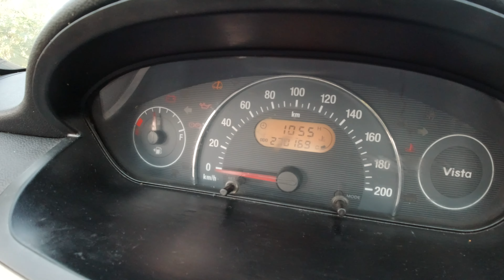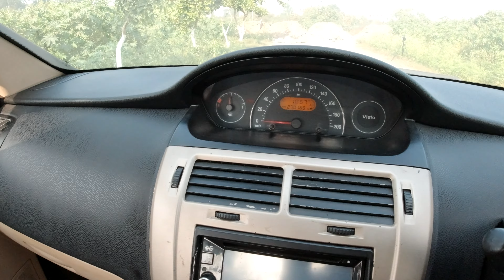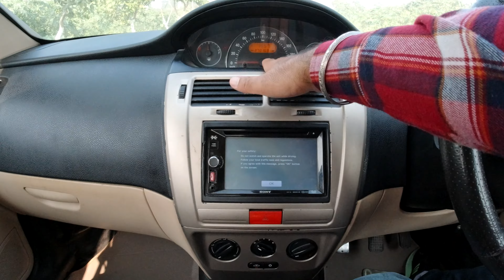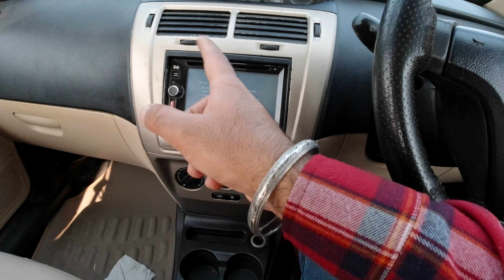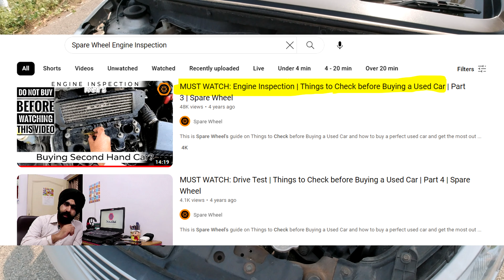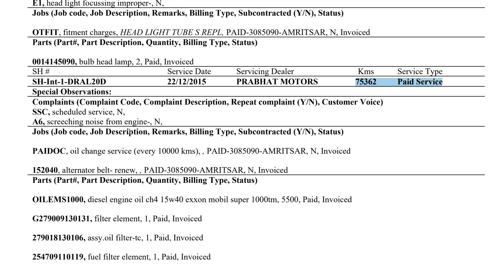Indica Vista with 2,70,000 KMs | Episode 4 - The Maintenance | My HIGH MILEAGE HERO | Spare Wheel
Caution-This video may disappoint haters. Welcome back to the 4th iteration of the series. We'll talk about maintenance and reliability of this motor that has served me extremely well. Sit back and enjoy. You are watching Spare Wheel!

Support me for free by sharing this video. ❤

Timeline-
00:00 - Intro
00:43 - Theoretical Maintenance
04:50 - Braking Issues
05:46 - Suspension Problems
06:53 - Electronic Faults
08:09 - Engine Repairs
10:09 - Chu Chu Chu Noise
12:34 - Physical Inspection
14:16 - Interiors
21:01 - Engine Bay
26:48 - Boot
28:15 - Outro

Stalk me on Instagram @iPreetmalhotra

Midnight Stroll [Relaxing Study Music] by Ghostrifter Official